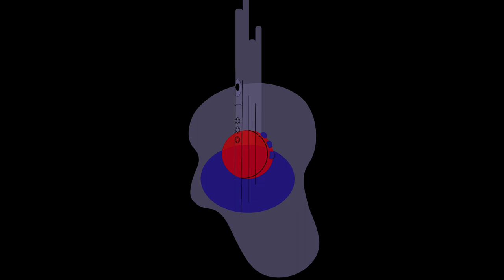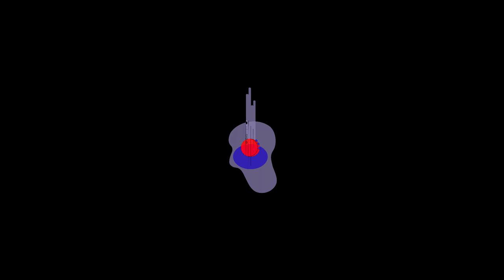FLOR AMOROSA (Joaquim Antônio Callado) - Zelia Brandão, Julião Boêmio, Lucas Melo e Luís Rolim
FLOR AMOROSA
Compositor - Joaquim Antônio Callado (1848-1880)
Choro

Cavaquinho -  JULIÃO BOÊMIO
Violão de sete cordas - LUCAS MELO
Pandeiro - LUÍS ROLIM

Gravado em Curitiba - 2023
Estúdio Aroeira
Técnico de som - Luís Rolim

Imagens de vídeo:
Neni Glock
Sérgio Silvestre

Arte - Luiza Urban
Montagem - Neni Glock